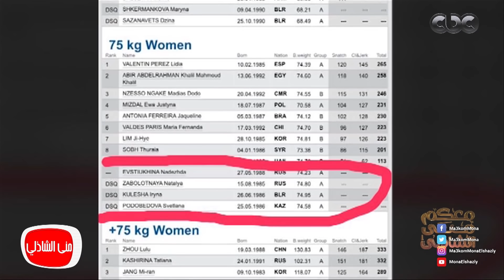معكم منى الشاذلى - شاهد لحظة وقوع الثقل علي البطله عبير عبدالرحمن في مشاركات اولمبياد بكين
تابعوا برنامج معكم_مني_الشاذلي على
من حلقة اليوم الجمعة 17 نوفمبر 2017 للاعلامية الكبيرة منى_الشاذلى ولقاء خاص وحصرى مع البطلة الاولمبية \ عبير عبدالرحمن الحاصلة على الميدالية الفضية فى اولمبياد لندن 2012 ولقاء مع ابطال العرض المسرحى الكبير " التجربة الدنماركية " ولقاء مع المهندس المصرى الكبير هانى عازر مصمم محطات قطار برلين فى المانيا.